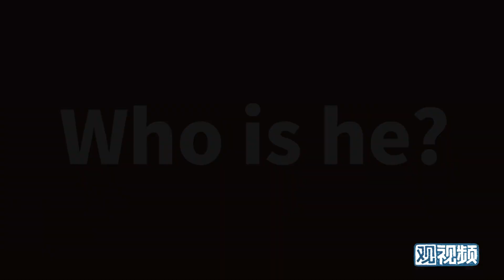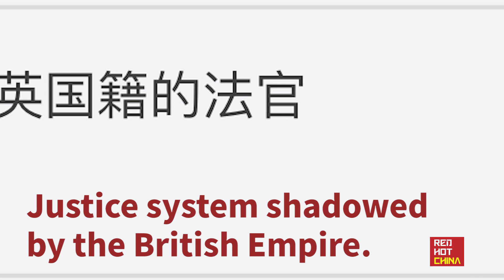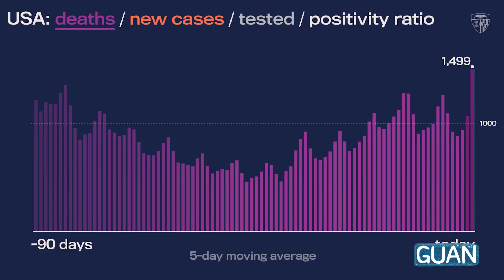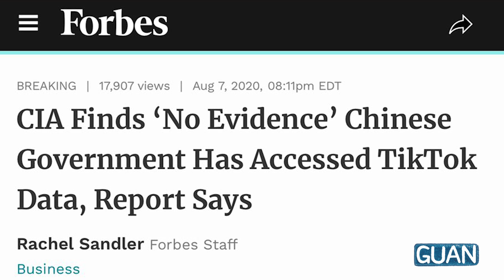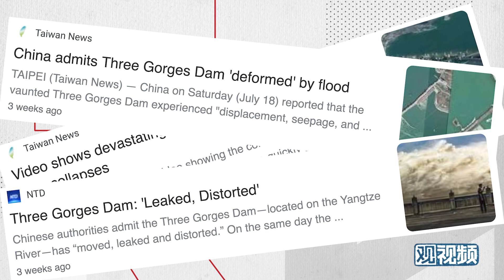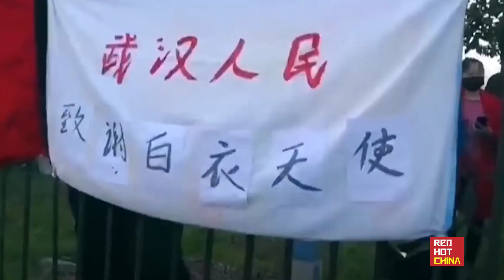Where Should Hong Kong Go?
English Videos will be firstly uploaded at @wavemedia4433